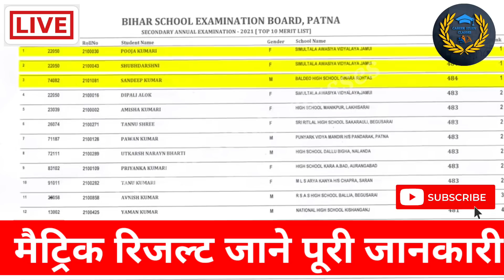बिहार बोर्ड मैट्रिक रिजल्ट घोषित नहीं होगा? | Bihar board matric result 2022 | Career study classes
insta I'd:- Career_study_classes

bihar board matric result 2022 | Bihar board matric result final date 2022 | BSEB Result

 Matric Inter Ka Final Result Bihar Board 2022 BSEB Exam Result  2022Matric Inter Bihar Board Result News 2022Matric Inter bihar board 10th news today 2022